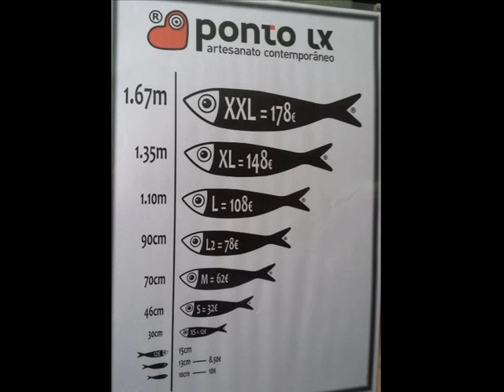Ponto LX Lisboa